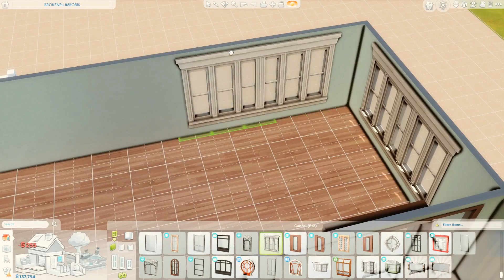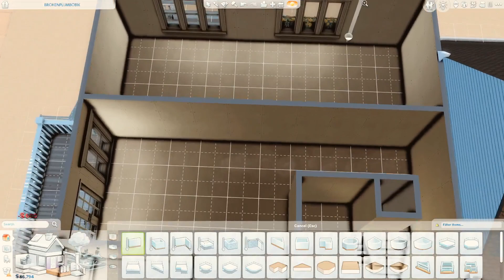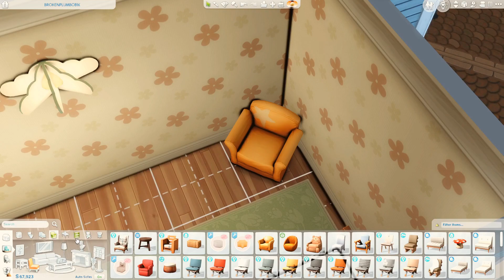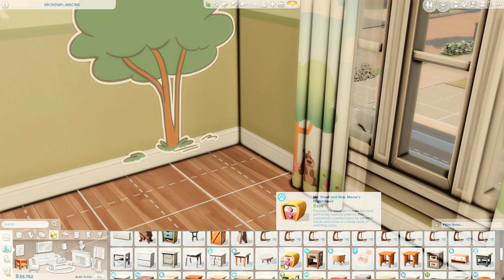The wilson's Residence • NO CC • Sims 4 • Speedbuild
♡Open me♡

Hey guys!
I'm back! This time I made a cute little family home, with 3 bedrooms and 1 bathroom ♡

 You can find it in the gallery ♡

All my builds are CC free and available on my Sims 4 Gallery !